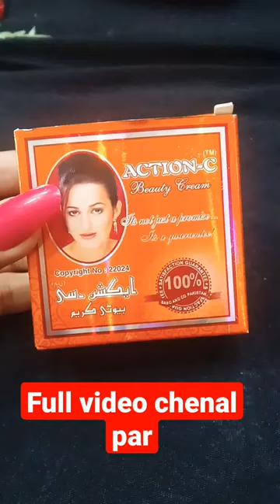plzzzz sprot karen chenal ko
plzzzz subcarib my YouTube chenal